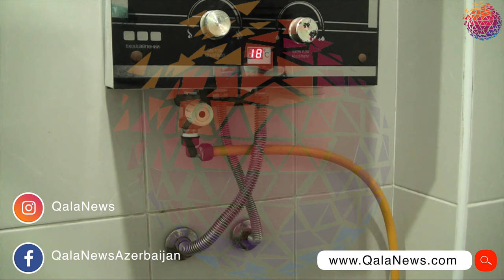Ağstafada dəm qazından zəhərlənmə hadisəsi qeydə alınıb